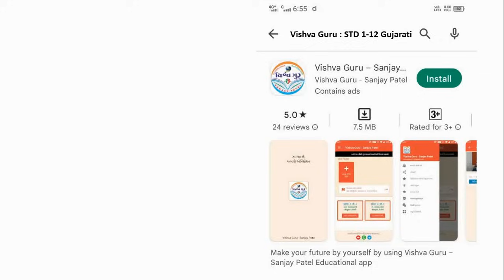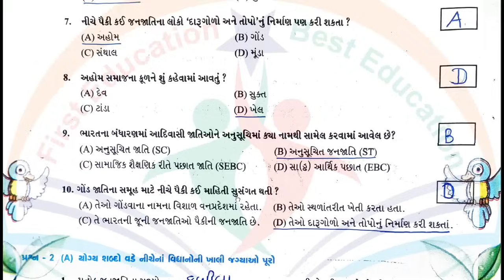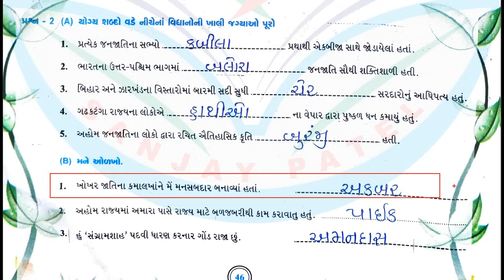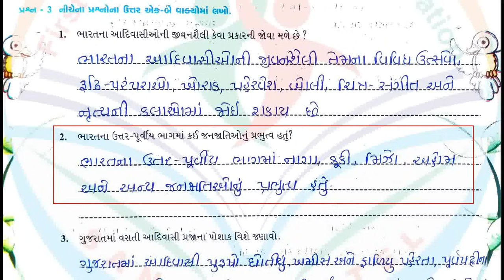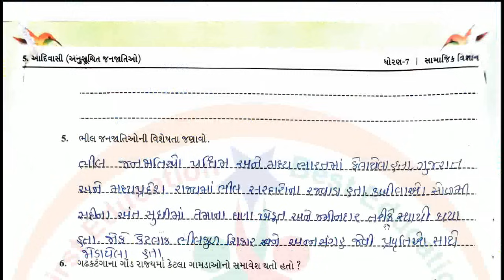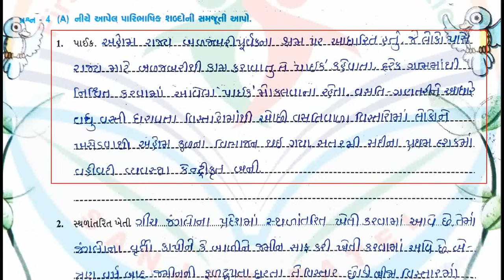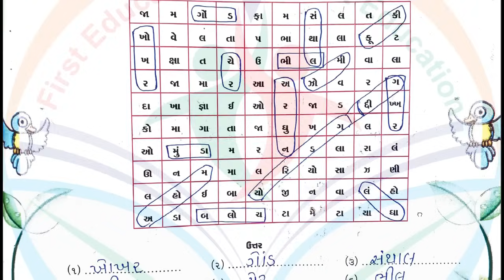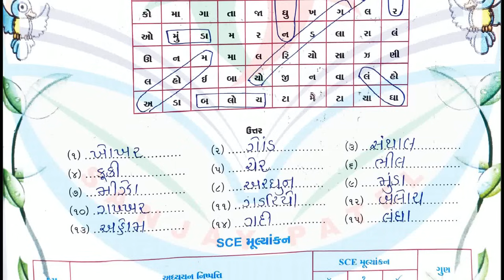dhoran 7 samajik vigyan swadhyay pothi path 5 - std 7 ss swadhyay pothi ch 5-dhoran 7 swadhyay pothi